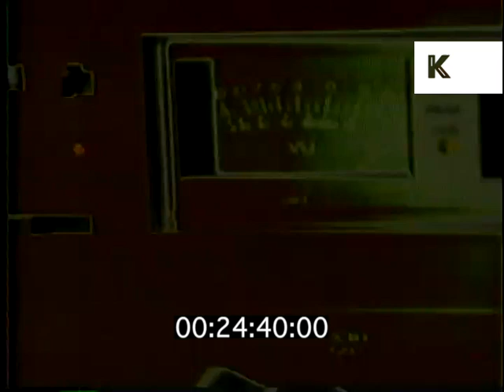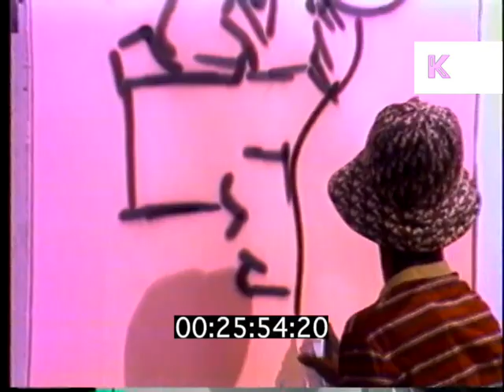1980s Graffiti Artists, DJ on Decks, Hip Hop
1980s Graffiti Artists, DJ on Decks, Hip Hop from the Kinolibrary Archive Film Collections. To order the clip clean and high res or to find out more Clip ref HH2

INT gallery or club with graffiti covered walls, young African American and latino kids dancing. Young woman wearing jumper and gold hoop earrings. Graffiti artists spray painting wall. Underground. CU hand wearing white glove on spray can. Hip hop women dancing, girls.
00:26:37 MC rapping. More graffiti artists spraying on plexiglass in front of camera. DJ scratching. Grand Mixer DXT, Grandmixer DST.